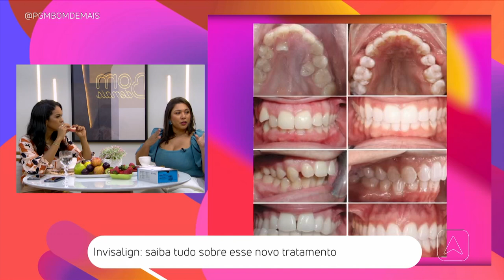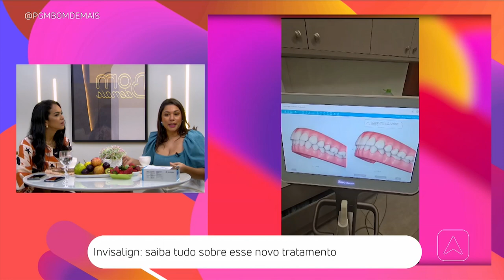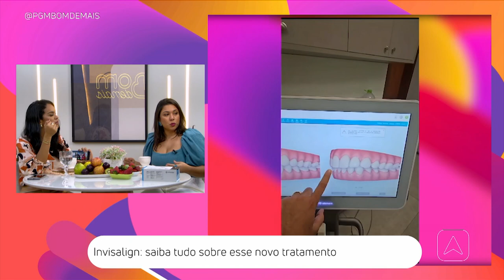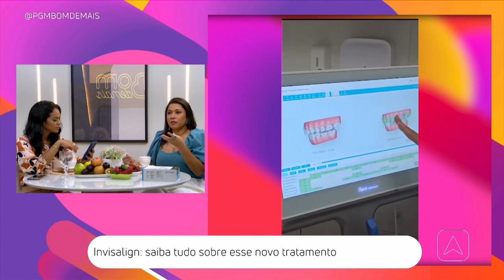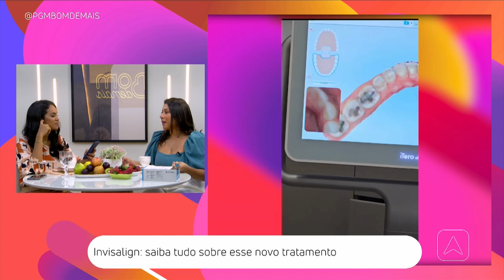Invisalign: saiba tudo sobre esse novo tratamento